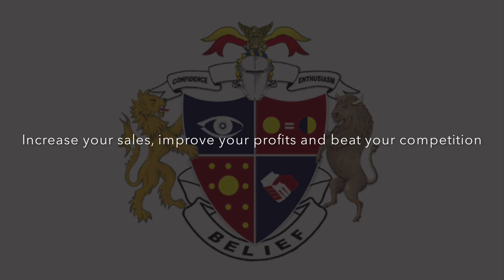Helping Salespeople & Companies Achieve More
An introduction to Professional Sales Development, what we do & our products and services